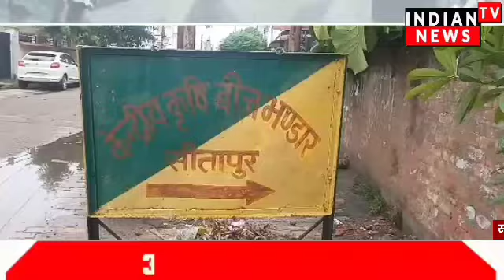सीतापुर मेंऐसा क्या हुआ कि कृषि व्यापारियों के होश उड़ गए | Indian Tv News